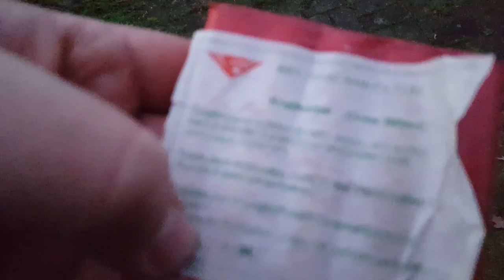Seltene Feistel Dragon Banger C Böller - WUNDERSCHÖN! mit GRAUER LUNTE